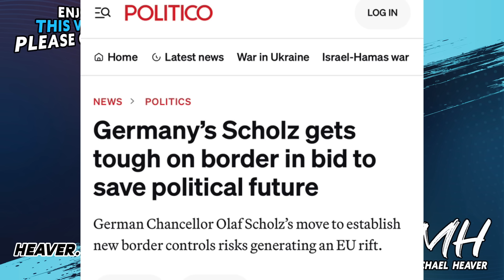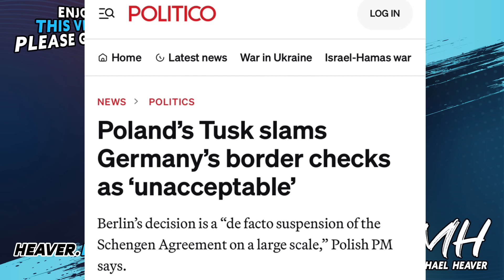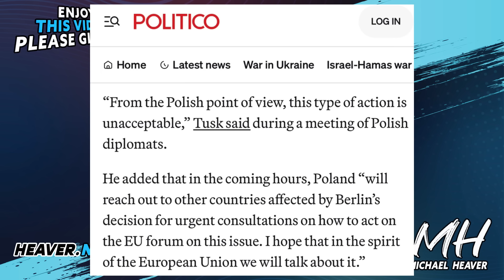Poland Signals Mass EU PANIC